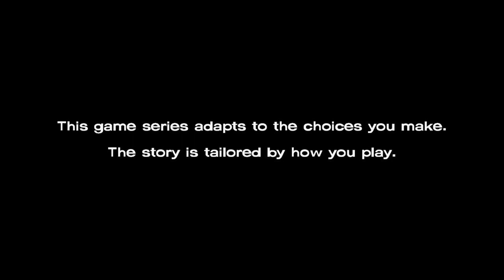The Walking Dead Game Season 3 Ep4 pt1